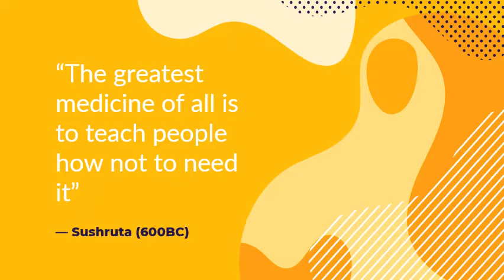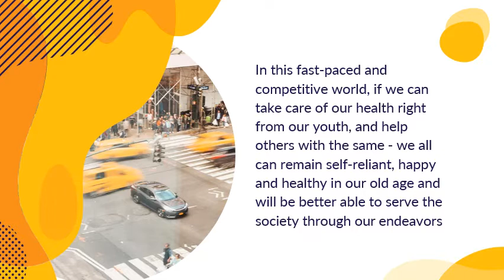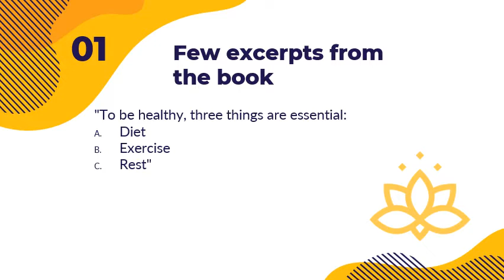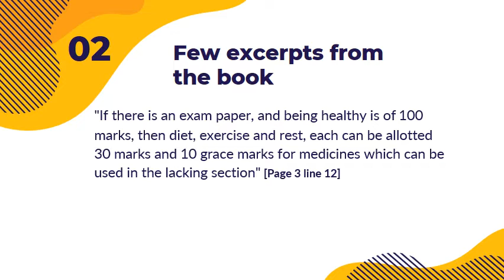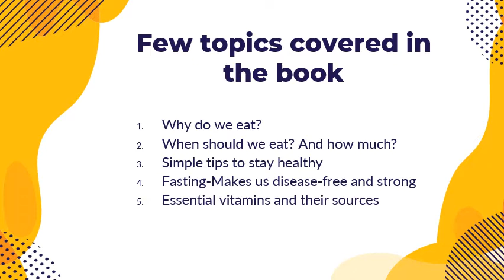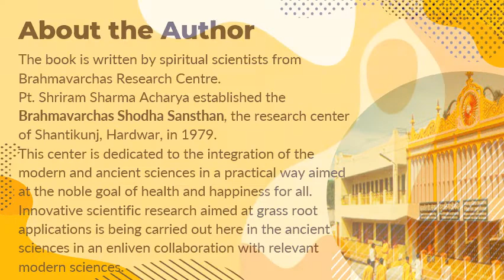Book Preview: स्वस्थ् रहने के सरल उपाय Easier Ways to Stay Healthy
Book Name: स्वस्थ रहनें के सरल उपाय

दैनिक 40mins बुक रीडिंग सत्र
स्वस्थ रहनें के सरल उपाय
समय- 08:00 PM (IST)
प्रारंभ तिथि  20 June 2021
अंतिम तिथि  05 July 2021